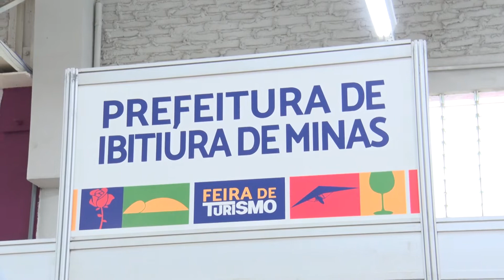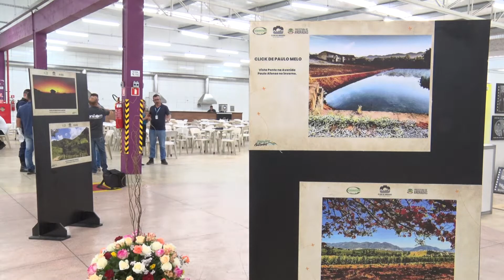Semana do Turismo em Andradas é marcada por feira no Pavilhão do Vinho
Está sendo comemorada em Andradas a semana do turismo, além da oferta de passeios pelas belezas naturais e palestras com profissionais da área. A programação conta com feira no pavilhão do vinho, que reúne exposição de fotos, artesanato regional e apresentações musicais